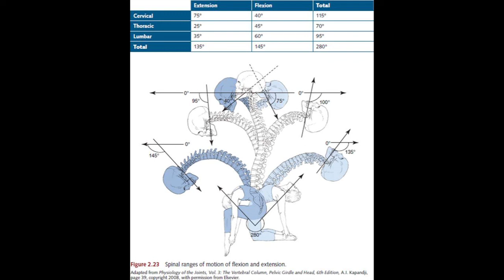everything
reminds me of blow out